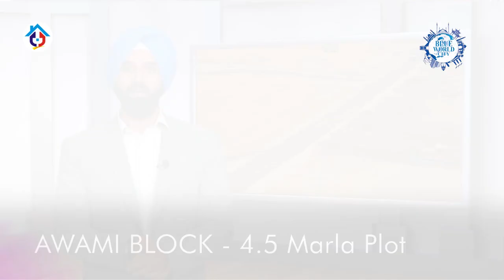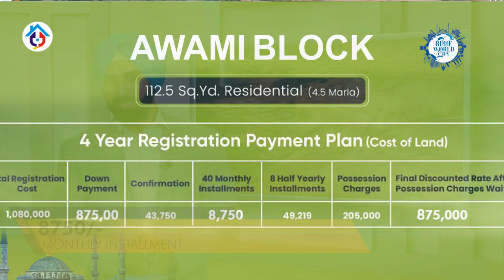Blue World City | Awami Block | General Block | Payment Plan | Latest News | Chakri Road | Islamabad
In this Video we'll talk about Blue World City | Awami Block | General Block | Payment Plan | Latest News | Chakri Road | Islamabad.